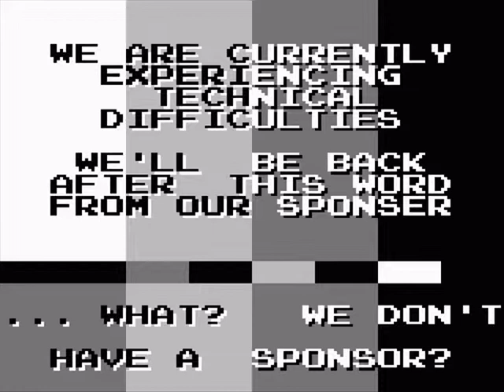LTO-012 - Mega Man 4 (GB) (Part 08) - Thank Goodness for Spare Bodies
If I had to do this entire game on one life?  Well...  Let's just say I'd be a lot more irate than I am.